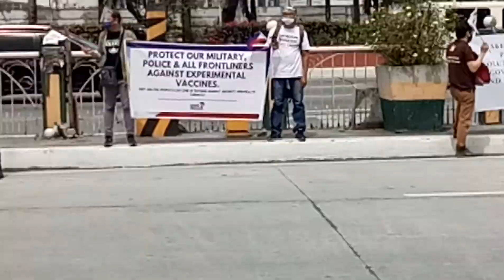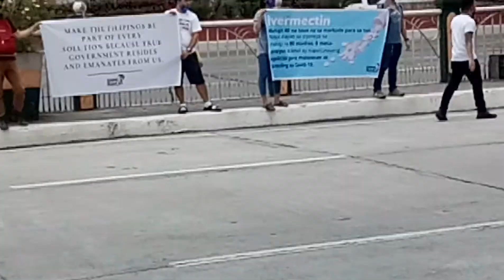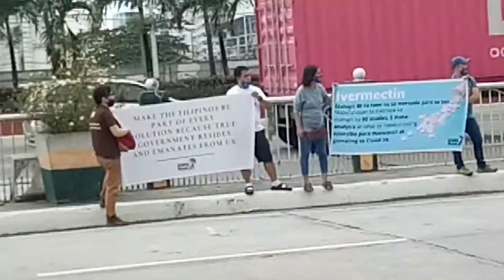protecttoallfrontliners nag protesta laban sa bakuna kontra covid 19